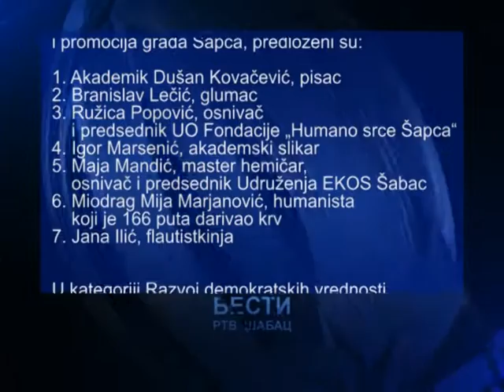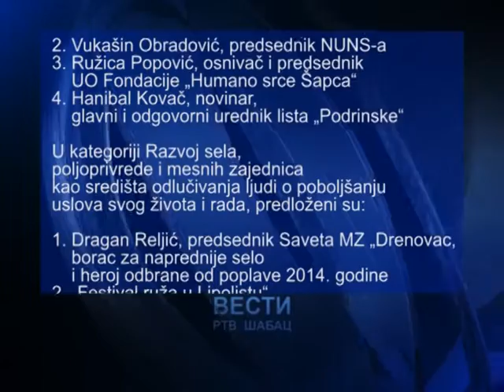Predlozi za aprilsku nagradu